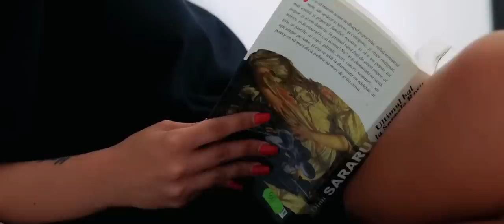Ionut Eduardo - Te rog nu mai striga